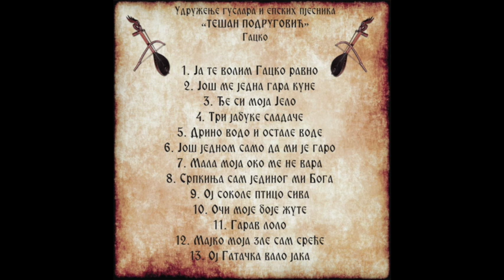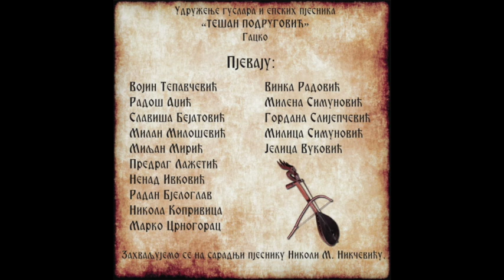3. Đe si moja Jelo - Udruženje guslara i epskih pjesnika "Tešan Podrugović" Gacko